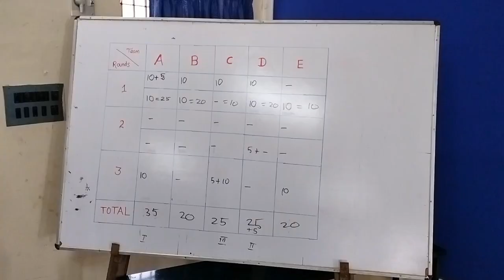NATIONAL MATHEMATICS DAY -2022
Mathematics Day, on December 22, celebrates the birth anniversary of India’s famed mathematician Srinivasa Ramanujan.